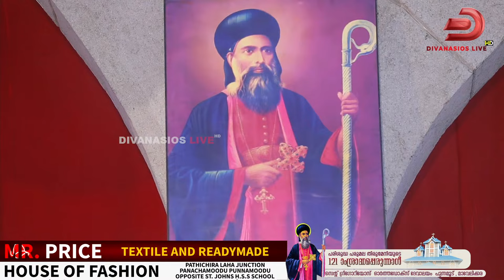വി. മൂന്നിന്മേൽ കുർബ്ബാന | H.G Geevarghese Mar Pachomios Metropolitan - LIVE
സെന്റ് ഗ്രിഗോറിയോസ്  ഓർത്തഡോക്സ് ദേവാലയം പുന്നമൂട് മാവേലിക്കര